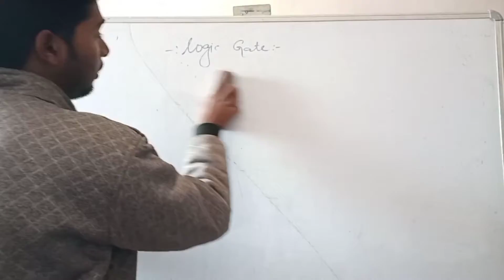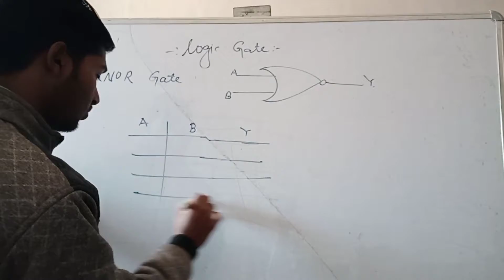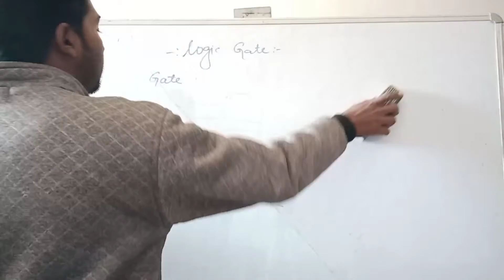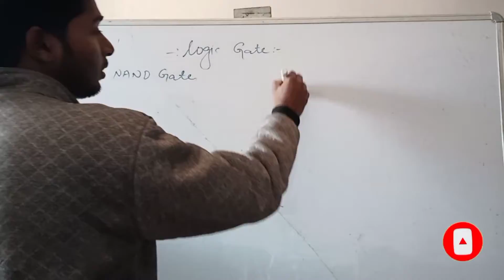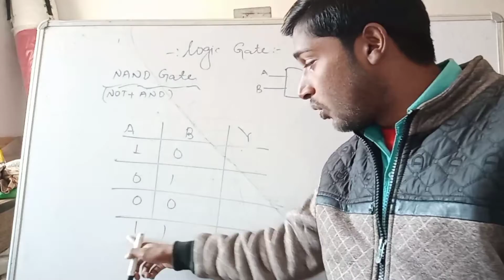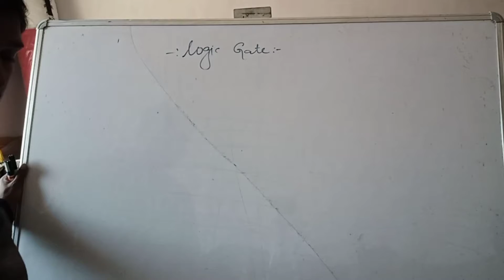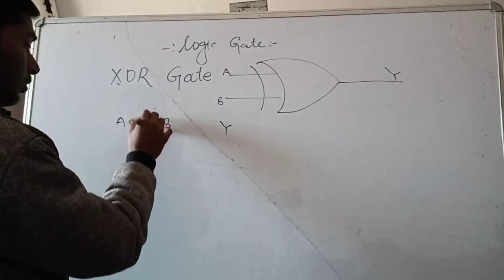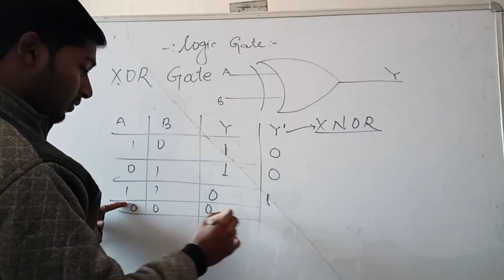Logic Gates||LOGIC GATE || OR, AND ,NOT Gate | video lecture in HINDI(Part 2)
LOGIC GATE || OR, AND ,NOT Gate|| 🔴 LOGIC GATES | video lecture in HINDI

In this Physics video lecture in Hindi for class 12 we explained the working of various logic gates like OR, AND, NOT, NOR, NAND, XOR and XNOR gate and also drawn their truth tables. Logic gates are digital circuits operating on electronic pulse input and output. In digital electronics absence of signal is considered as zero and presence of signal is considered as one. When we tabulate the input and output values in a table, it is known as Truth table.

OR gate : Output is 1 when there is 1 in any of the inputs.
AND gate : Output is 1 when there is 1 in both of the inputs.
NOT gate : Reverses the signal. 1 becomes 0 and 0 becomes 1.
NOR gate : It is reverse of OR gate.
NAND gate : It is reverse of AND gate.
XOR gate : Output is 1, when only of the inputs is 1.
XNOR gate : It is reverse of XOR gate.

ABOUT CHANNEL:-

A.K.Physics Classes is that YouTube channel which teach  the different topic of class 11th,12th,B.Sc. and some other competitive exam like air force ,Indian navi etc.

In this channel, you will find easiest explanation of GRADUATION PHYSICS Topics.